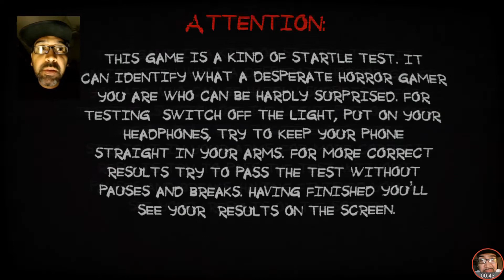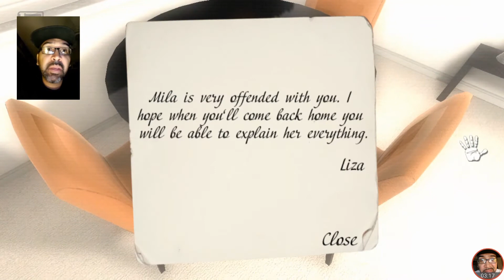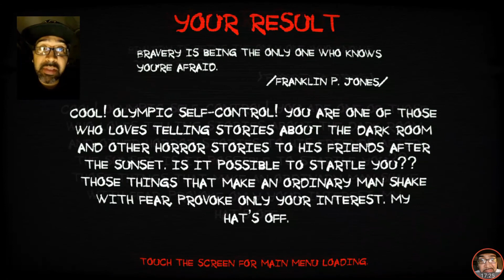PARANORMAL TERRITORY ( SCARY ASS GAME )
This game changes everytime u play..